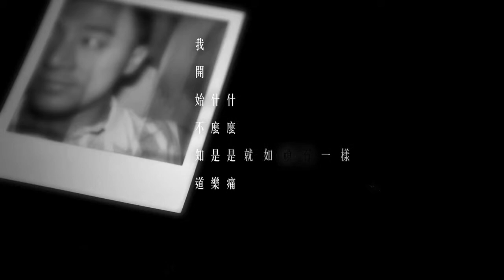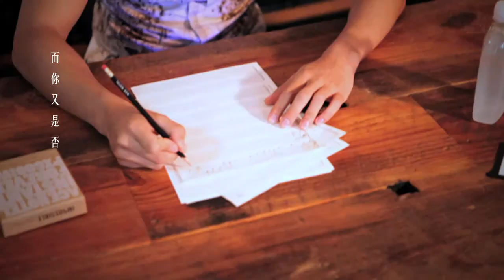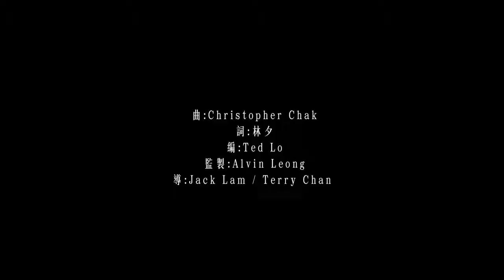頑石點頭 MV - 林峯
Directed by Jack Lam & Terry Chan
EEG Music Limited